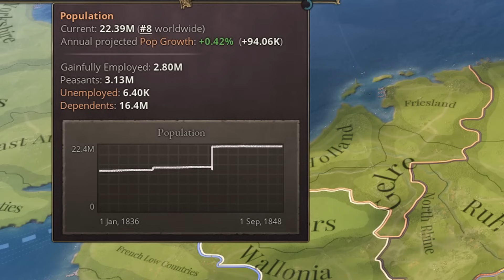I Plunged Europe Into Eternal War In Victoria 3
I love war so I played as Prussia and turned europe into hell on earth by creating endless wars xd
Everyones country ended up being completly destroyed :D

➡My Channel:
Yo Jay here a 20 year old guy from Germany :D
I make videos on games like Hearts Of Iron 4, Europa Universalis, Victoria 3 and other strategy stuff.
So if you like to have medium funny entertainment then this channel is perfect for you XD
I try to read all your comments :D

➡Title: I Plunged Europe Into Eternal War In Victoria 3
Game: Vic3 / Victoria 3